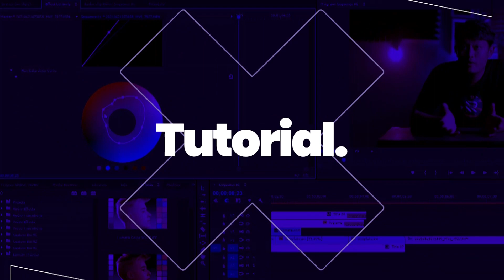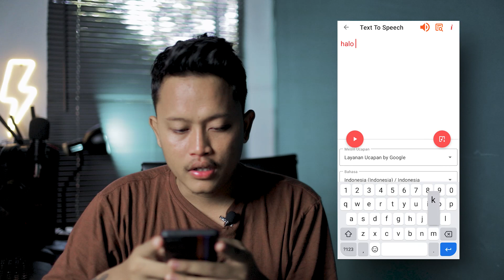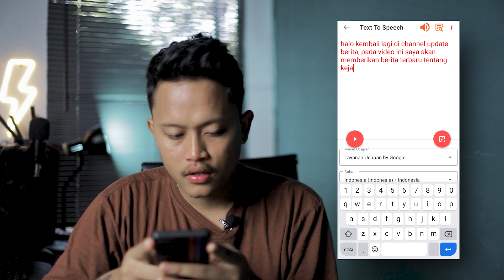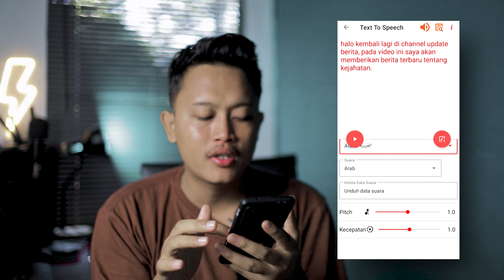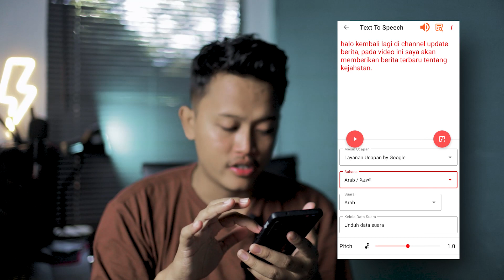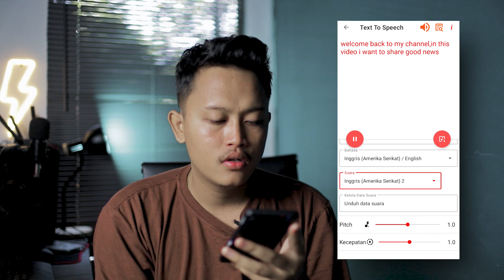Bikin Konten Tanpa Wajah Jadi Gampang Banget | Cara Membuat Text Jadi Audio di HP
Cara Membuat Text Jadi Audio di HP biasanya di pakai untuk keperluan membuat konten tanpa wajah yang sering teman-teman temukan di youtube maupun di tiktok. Ada yang memang suara manusia asli dan ada juga yang menggunakan aplikasi text to speech yang kebanyakan di gunakan.

Merubah text atau tulisan dari suara manusia sekarang lebih mudah dan lebih real seperti manusia karena perkembangan aplikasi pendukungnya. Buat kalian yang berminat membuat konten seperti review film,berita,dll. Konten ini cocok banget kalian simak.